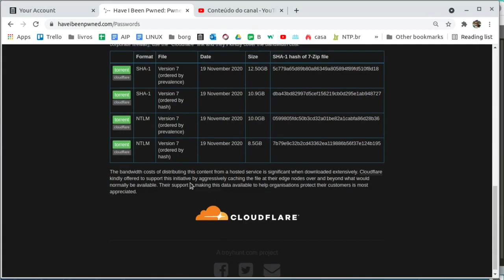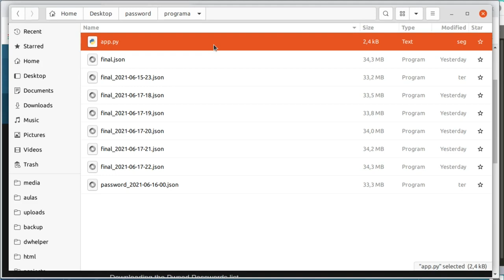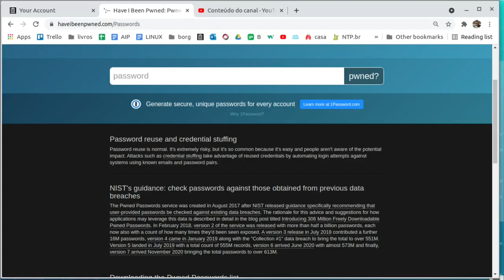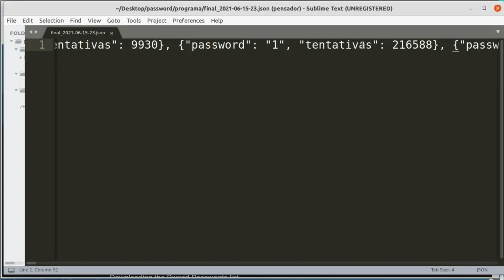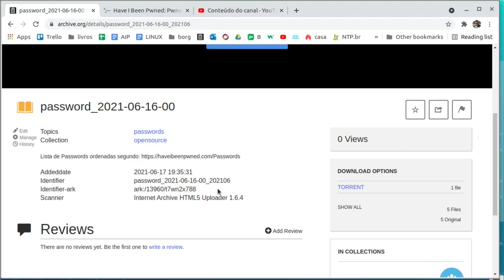Arquivo com 700 mil senhas ordenas por haveibeenpwned - Extração Junho 2021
Arquivo com 700 mil senhas ordenas por haveibeenpwned

Afim de ser mais acertivos em seus testes, use esse arquivo de senhas já ordenadas.